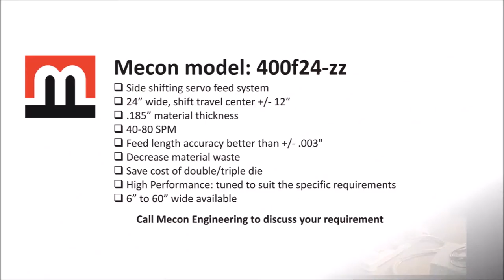Mecon Industries zig zag servo feed system, side shifting 400F24-zz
Mecon Industries side shifting, ZIG-ZAG servo coil line feeder systems.
These zig-zag feeders reduce wasted material and negate the requirement for multiple dies.  Systems are available from 6" wide to  72" widths. Roll diameters go from 2" to 6", covering a wide range of material thicknesses. Performance is by design from 20-30 strokes per minute up to over 150SPM.